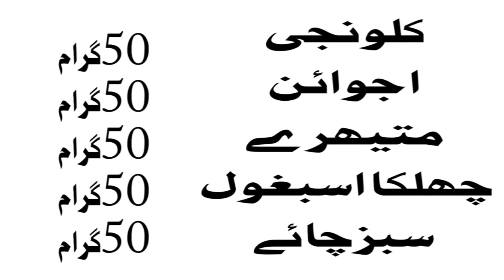hakeem qari muhammad safdar azmi sahib /motapa khatam karne ka ilaj 03130280300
al hikmat pk            al hikmat pk                 al hikmat pk            al hikmat pk
motapa khatam karne ka bhetarin nuskha